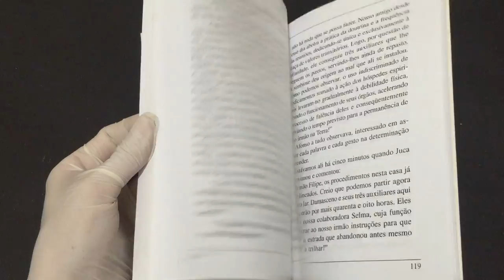IMG 6273Entre Amigos Nos dois planos da vida